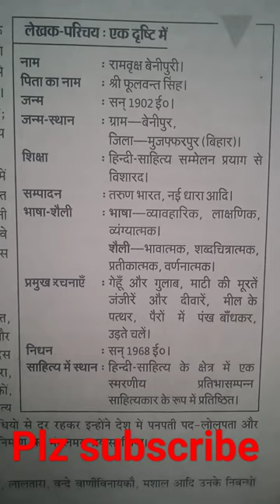2 November 2023 ramvruksh benipuri ka jivan Parichay